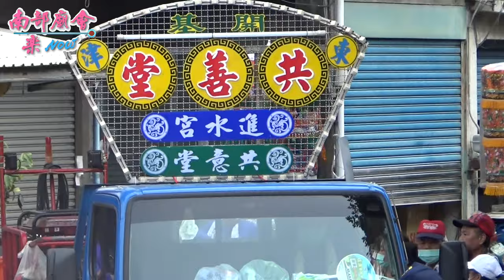9/18(五)【蝦米媽巡安護境第一日~拍攝地點：下廍建安宮】屏東東港東津朝隆宮天上聖母蝦米媽巡安護境文化季遶境大典